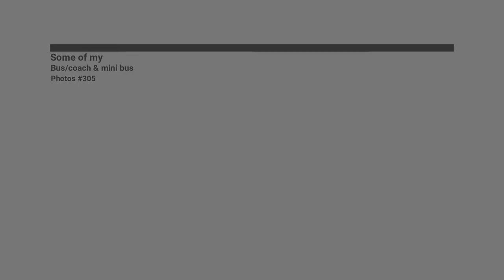Some of my Bus coach & mini bus Photos #305